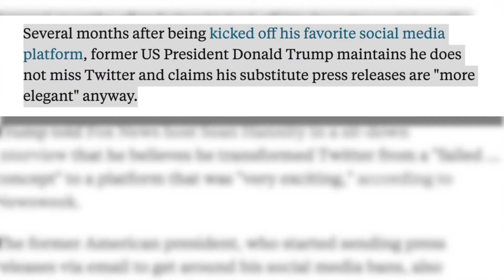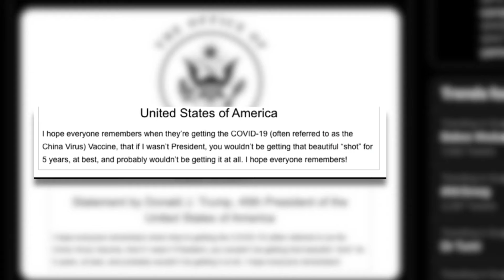What has Trump been up to?